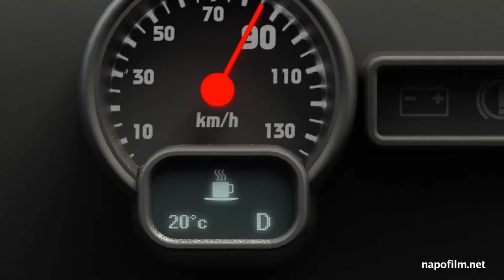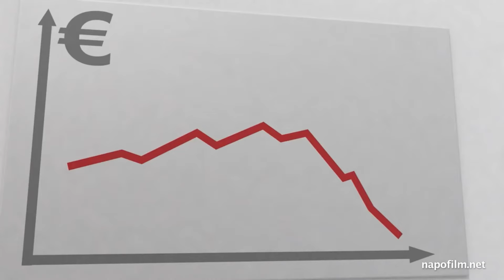Ergonomi Örnekleri ve Çalışma Ergonomisi: Bölüm 2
Ergonomi Nedir, Ergonomi Örnekleri
Teknoloji ve Tasarım dersi 7. ve 8. sınıf Ürün geliştirme ünitelerinde Ergonomi kavramını işliyoruz. Bu kavramı Ürün Ergonomisi ve Çalışma Ergonomisi olarak iki gruba ayırabiliriz. Çalışma ergonomisi üzerine 2. video içerik ile sizlerleyiz.
Kahramanımız Napo ve başına gelen ergonomik ve ergonomik olmayan olayları anlatan animasyon serisini sizler için derliyoruz. Napo bize iş sağlığı ve güvenliğinin ergonomi ile olan ilişkisini anlatıyor.
Bakalım Ergonomi örnekleri nelermiş?